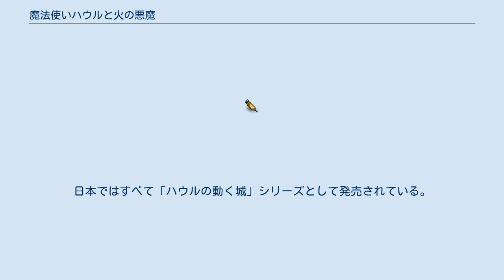魔法使いハウルと火の悪魔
『魔法使いハウルと火の悪魔』（まほうつかいハウルとひのあくま、原題: Howl's Moving Castle）は、ダイアナ・ウィン・ジョーンズ作のファンタジー小説。
1986年刊。
日本語訳書が1997年に出版された。
翻訳者は西村醇子。
 ダイアナ・ウィン・ジョーンズが、ある学校に招かれ、生徒達と話をしている時に一人の少年が「動く城の話を書いて下さい」と言った事がこの作品が誕生するきっかけ。
 2004年にスタジオジブリのアニメーション映画『ハウルの動く城』が制作された。
 インガリー国は七リーグ靴や姿隠しのマントがある魔法の国。
おとぎ話で三人兄弟で運試しに出れば長男や長女は手ひどく失敗することは誰でも知っている。
帽子店の三人姉妹の長女ソフィー・ハッターはその事を信じていた。
 その頃、街では「荒れ地の魔女」や、丘陵地帯に現れた動く城に住む「魔法使いハウル」の噂で持ちきりだったが、ソフィーが学校を終える年、父親が亡くなり、加えて莫大な借金があることが分かる。
3人は学校を辞め、ソフィーは帽子店でお針子を、レティーはパン屋「チェザーリ」で奉公、マーサは母親の知り合いの魔女のもとに修行へ行くことに。
 ソフィーは人と接することなく帽子店で帽子作りをし、その生活が長く続いたため次第に心を閉ざすようになる。
 ある日、店に荒れ地の魔女が現れ、呪いを掛けられたソフィーは90歳の老婆にされてしまう。
帽子店に居られなくなったソフィーは街を出て丘陵地帯で「魔法使いハウル」の住む動く城に転がり込む。
 『魔法使いハウルと火の悪魔』の姉妹編として『アブダラと空飛ぶ絨毯』『チャーメインと魔法の家』が出版された。
主人公は別の人物だが、ハウルとソフィーも登場しその後の様子をうかがい知ることが出来る。
日本ではすべて「ハウルの動く城」シリーズとして発売されている。